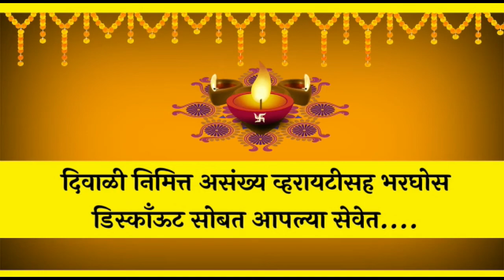मनसेच्यावतीने अंबाबाईला साकडं, राज ठाकरे आणि त्यांच्या कुटुंबीयांची कोरोनातुन मुक्तता होण्यासाठी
मनसेच्यावतीने अंबाबाईला साकडं, राज ठाकरे आणि त्यांच्या कुटुंबीयांची कोरोनातुन मुक्तता होण्यासाठी प्रार्थना